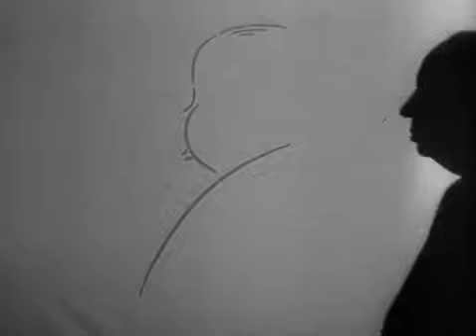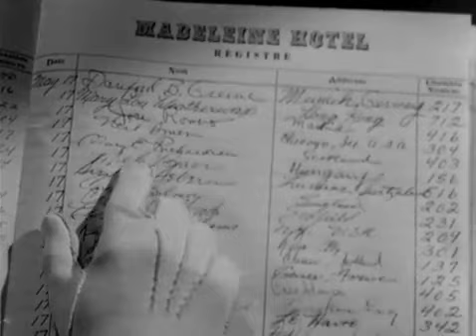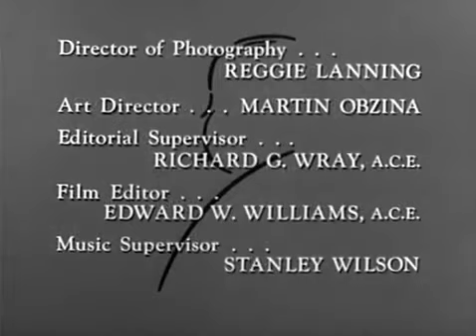Alfred Hitchcock Into Thin Air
Alfred Hitchcock ckassic